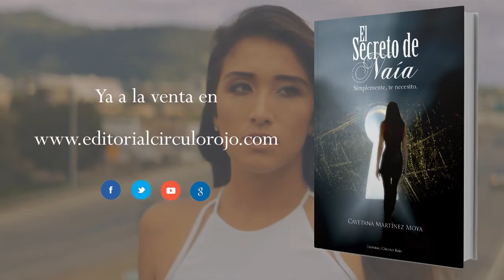El secreto de Naía (Booktrailer) - Editorial Círculo Rojo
Naía, una joven huérfana que ejerce la Medicina con un futuro
prometedor, una mujer de su tiempo con unos valores dignos de
admiración, pero sin experiencias personales, que ha centrado su
vida en estudiar y ayudar a los demás; Mario, único heredero de
una incalculable fortuna, hombre de solidos principios, tenaz en
sus negocios y con un espíritu abierto y natural.
Sus mundos eran distintos, pero el destino los unió para que
viviesen una emocionante historia de amor con una pasión sin
límites.
Sin embargo, Naía esconde un secreto. No siempre es fácil abrir
un corazón destrozado con un triste pasado. Su secreto es su obstáculo.
Mario intentará por todos los medios que ella, el primer amor de
su vida, supere sus temores.
¿Podrán afrontar las barreras que en ocasiones los separan y conseguirá
Naía vencer de una vez sus miedos?